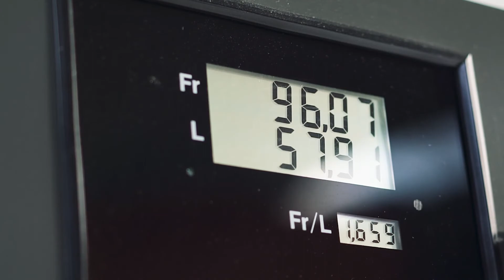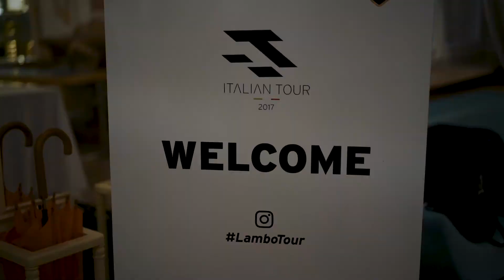H.R. Owen Lamborghini Tour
H.R.Owen Lamborghini’s adventure across Europe to meet the infamous Lamborghini Italian Tour - this year hosted in Verona, Italy. The three-day escapade across Europe took our convoy of 15 cars through 4 countries – driving some of Europe’s best roads.

Credit:
Videography - AR Eatwell